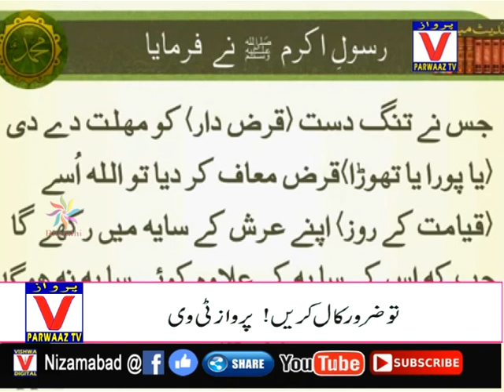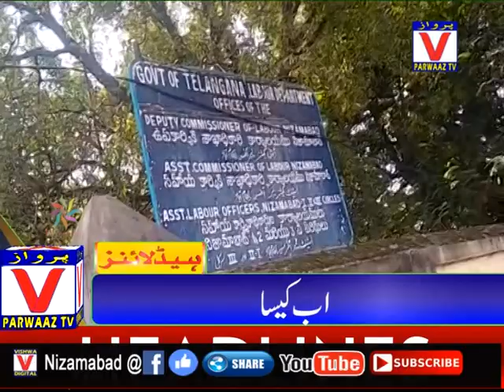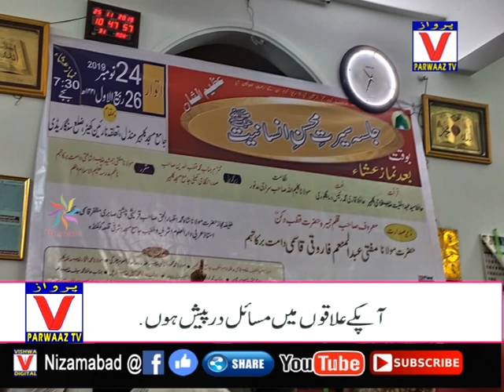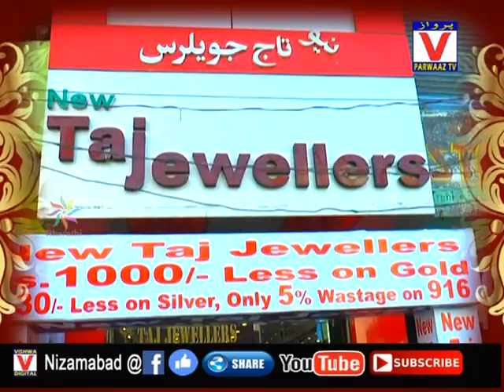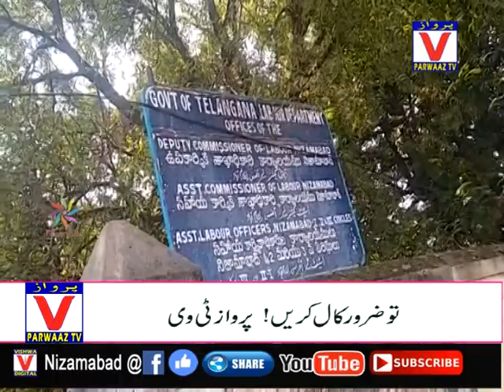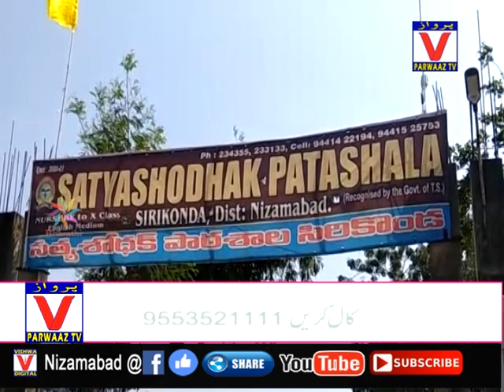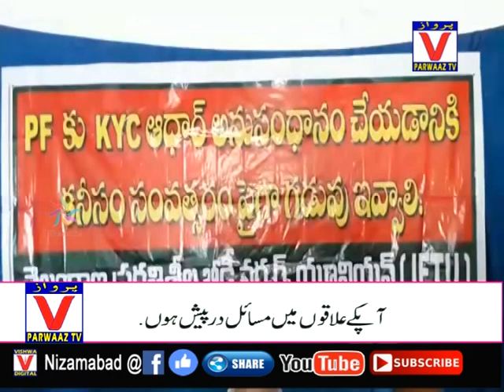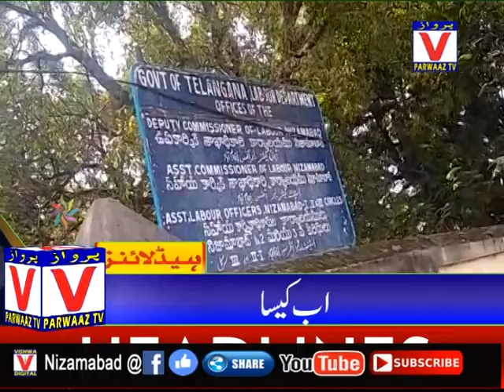Parwaaz News || 28-11-19 || 09:00PM || Nizamabad